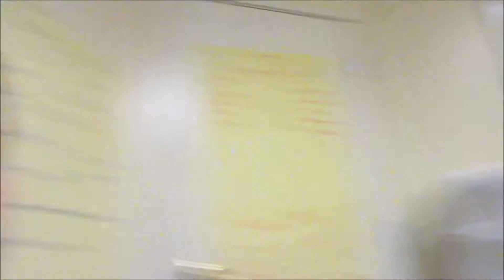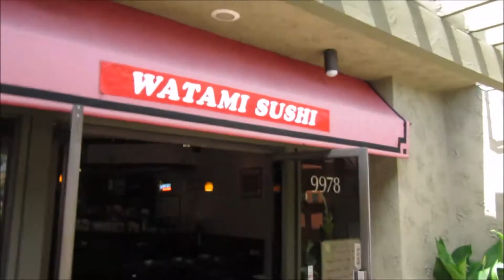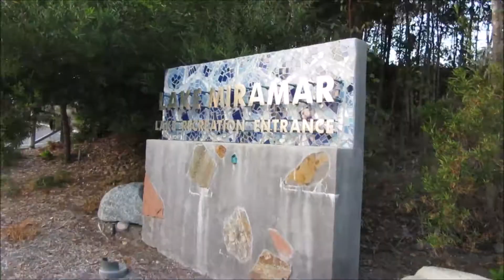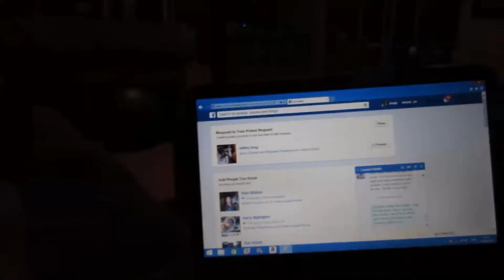AWESOME DAYS!!!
Another day creating impact in lives!!! we got some stretching practice done and it was amazing and my group began our project!!